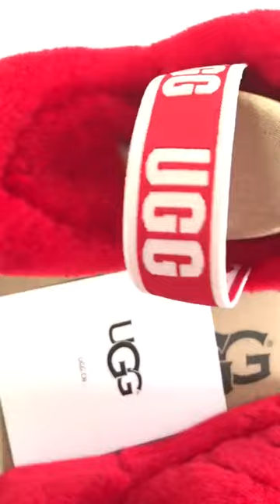UGG Fluff Yeah Slides